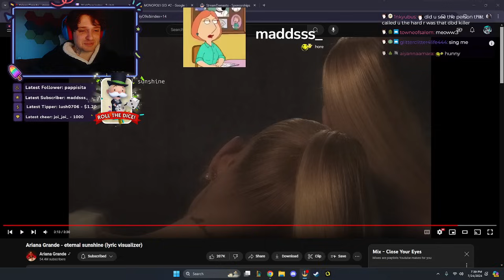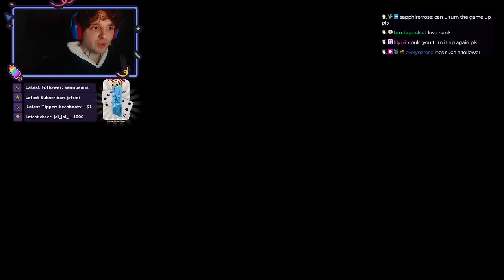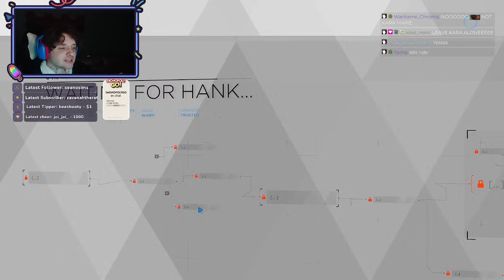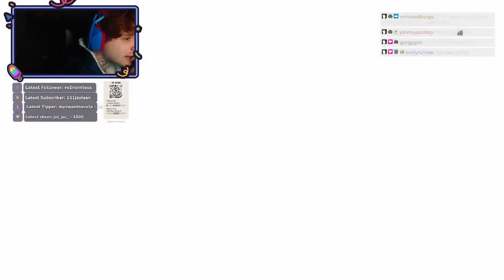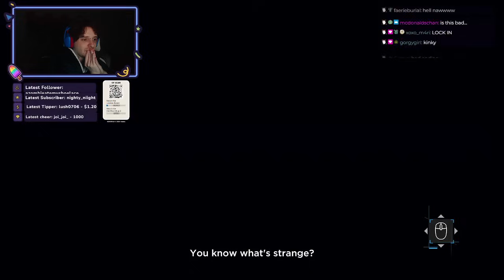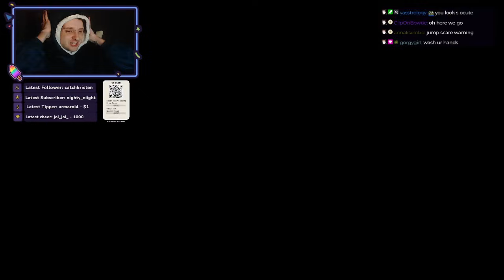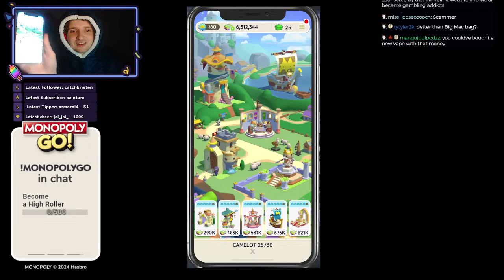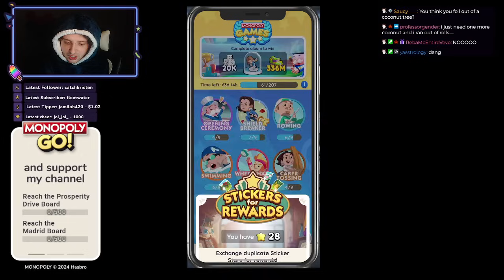(25/07/24) GAMING ➡ !MONOPLOLYGO ➡ TV SHOW AD - NickDominates stream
This was streamed last Jul 25
00:00:00 - Just Stalling
00:15:42 - Detroit: Become Human (PART 2)
02:39:00 - Monopoly GO!